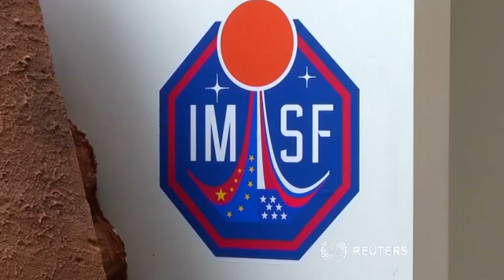Mars show home goes on display at Greenwich observatory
Based on writer Stephen Petranek book 'How We'll Live On Mars,' a home is on display at Royal Observatory Greenwich in London. It is designed for those who are willing to leave the planet and live on Mars. The building is a mock-up of a facility that would-be colonisers could use to survive on Mars.